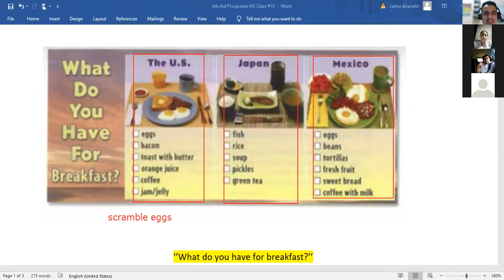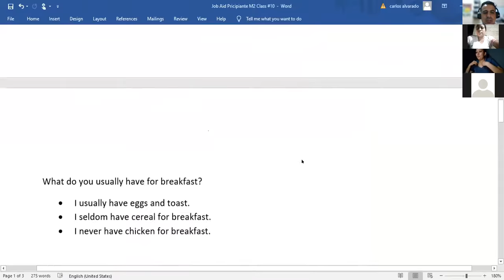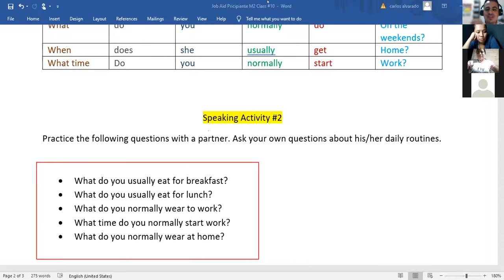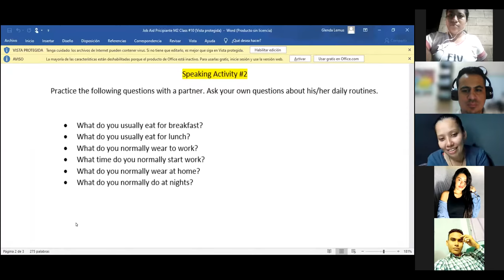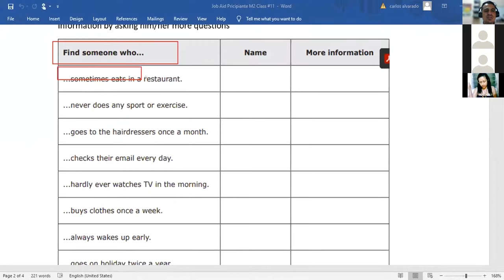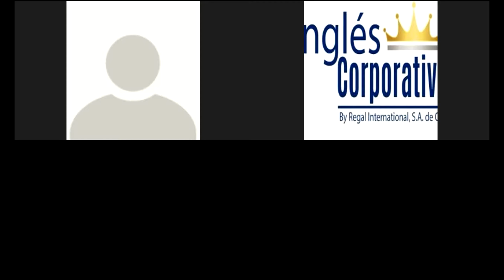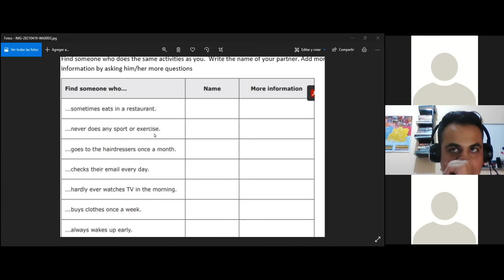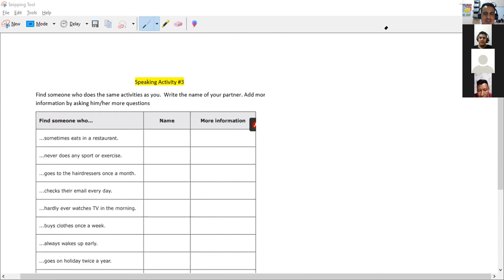Ingles Corporativo- Talk about what you usually eat for breakfast? Class #10